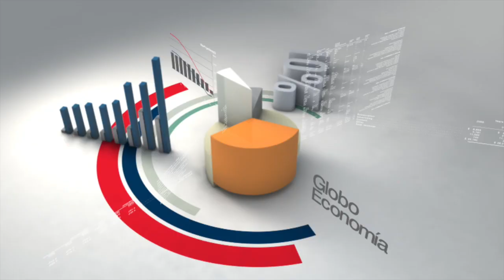CNN en Español. GLOBO Economía: LatAm, VC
LatAm, tendencies, tech focus, VC, fintech, startups, unicorns etc. from Cate